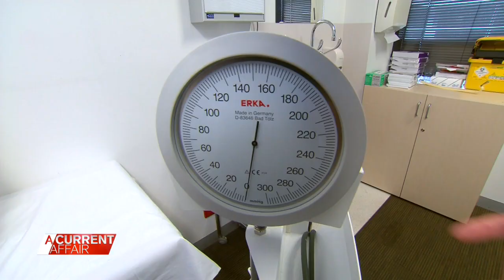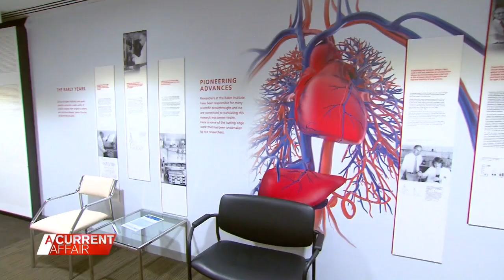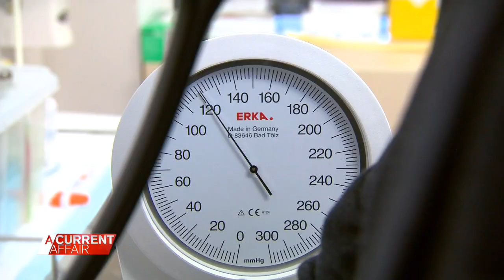'Wake-up call' amid spate of high-profile heart attacks | A Current Affair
| A spate of high-profile heart attacks has led to more Aussies questioning their own heart health, with experts embracing the "wake-up call". (Broadcast March 29, 2022)